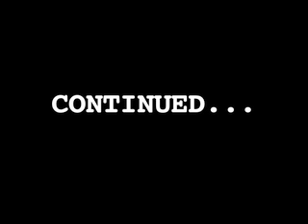"All in the Timing" - Mere Mortals (Part 1 of 3)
This is one of the short comedies from David Ives' collection "All in the Timing" (copyright Bakers Plays)

Three construction workers reveal some surprises over lunch.

CAST
Joe     - Eric Griemann
Charlie - Jamie Alley
Frank   - Artie Leger